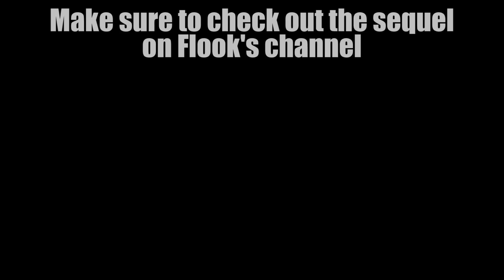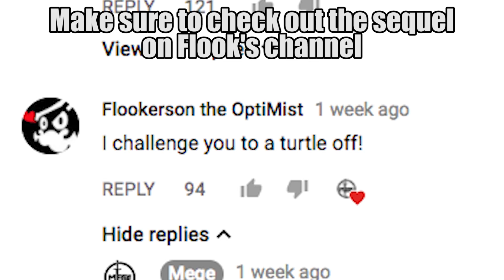[For Honor] TURTLE OFF!! - Highest Level Turtle Gameplay - ft. FLOOKERSON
He helped me greatly with the recording of this footage, cheers to him!!

Song is "One of a Kind" from Bayonetta

Outro song is "Gates of Hell" from Bayonetta, composed by Hiroshi Yamaguchi